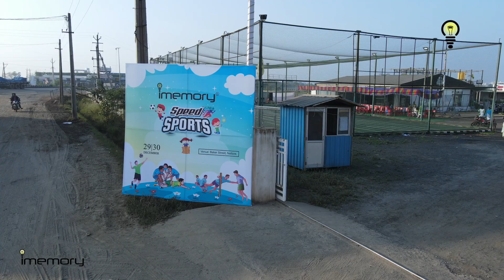Sports day celebrations | IMEMORY | NELLORE